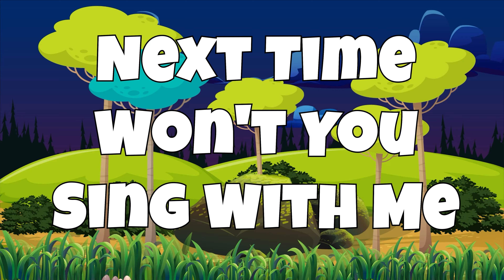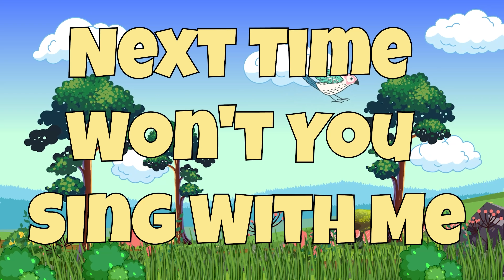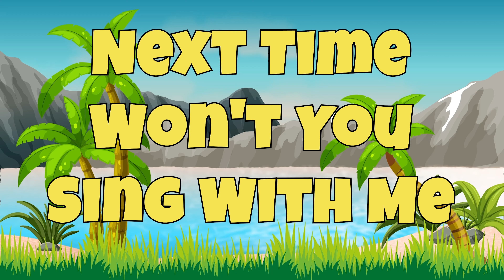All Of This Week - Phonics Song for Toddlers - ABC Alphabet Children Song - Phonics Song - ABC Songs